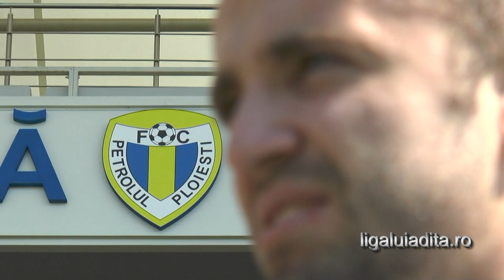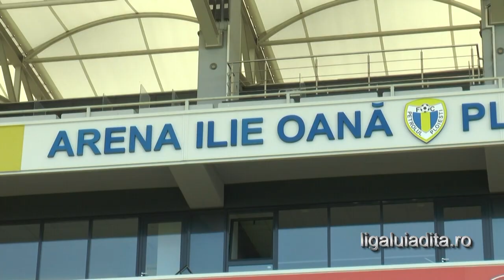Patriotul de la Petrolul